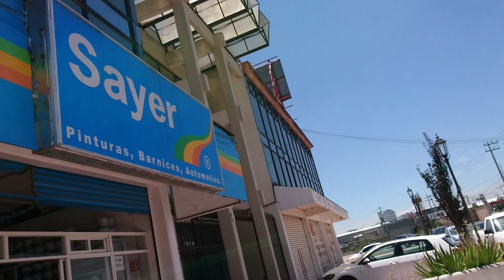UNA PLAZA SOLITARIA | PACHUCA